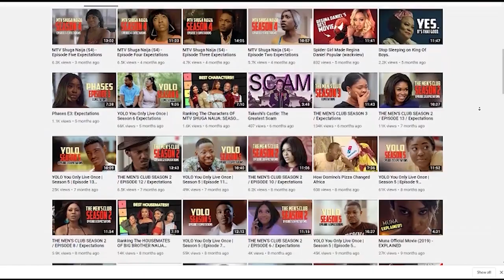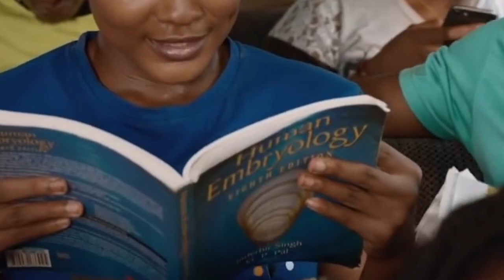My Name Is A-Zed - Episode 7&8 Expectations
Hi Wackos

✩ MY PODCAST ✩